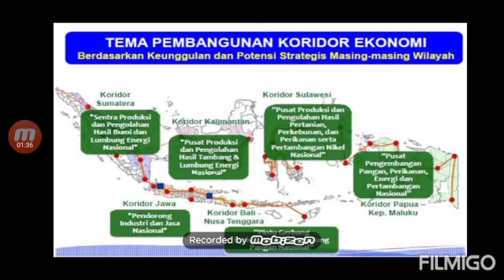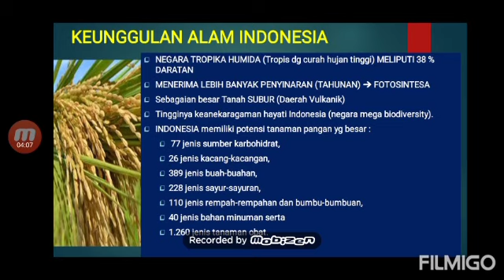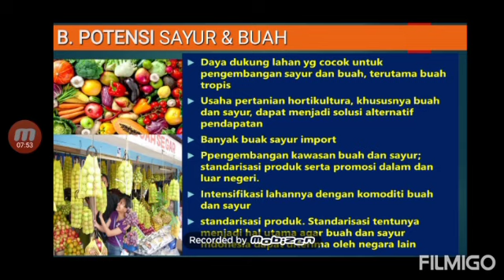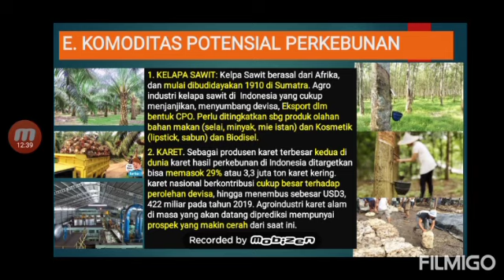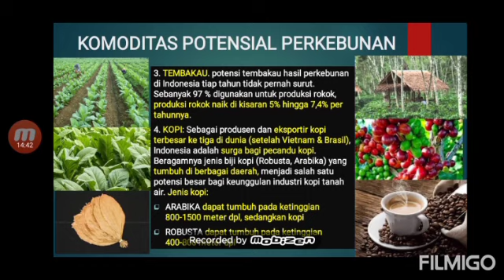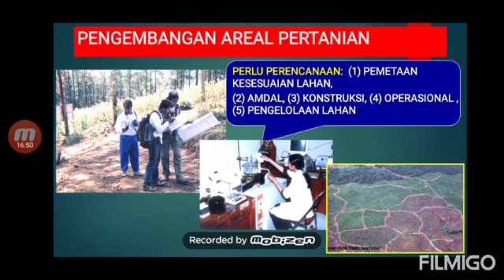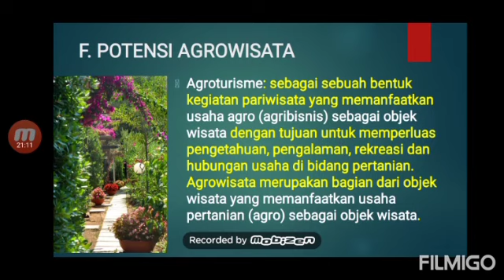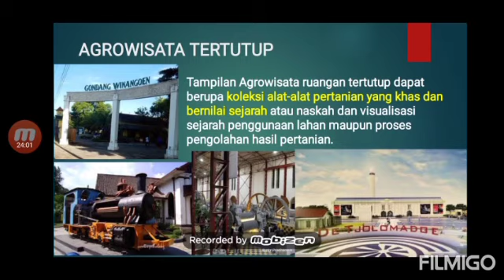PIP. "POTENSI PERTANIAN INDONESIA"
Prof.Dr.Ir. Suntoro Wongso Atmojo.MS.